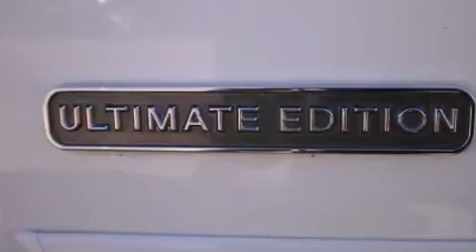2010 Mercury Grand Marquis LS Sedan in Chanute, KS 66720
Merle Kelly Ford
3501 South Santa Fe

Sensibility and practicality define the 2010 Mercury Grand Marquis. This 4 door, 6 passenger sedan still has less than 25,000 miles! It features an automatic transmission, rear-wheel drive, and a powerful 8 cylinder engine. Comfort and convenience were prioritized within, evidenced by amenities such as: front and rear reading lights, variably intermittent wipers, an automatic dimming rear-view mirror, an outside temperature display, a front bench seat, power door mirrors and heated door mirrors, and leather upholstery. Audio features include a CD player with AM/FM radio, and 4 speakers, providing excellent sound throughout the cabin. Passengers are protected by various safety and security features, including: dual front impact airbags with occupant sensing airbag, front SIDE impact airbags, traction control, a panic alarm, and 4 wheel disc brakes with ABS. Brake assist technology provides extra pressure when applying the brakes. Our knowledgeable sales staff is available to answer any questions that you might have. They'll work with you to find the right vehicle at a price you can afford. Please don't hesitate to give us a call.